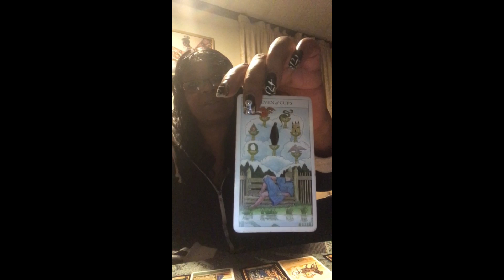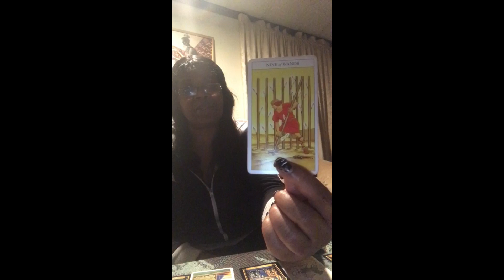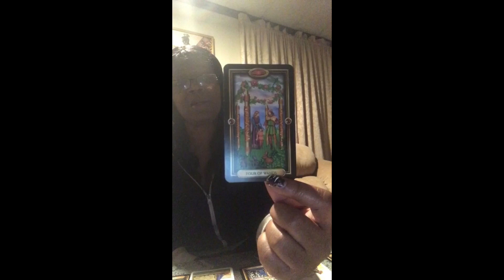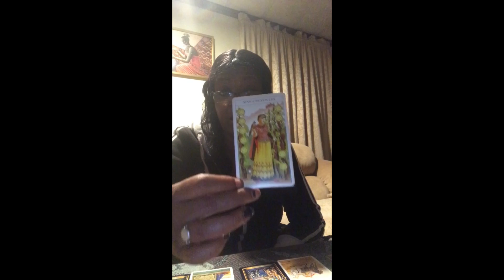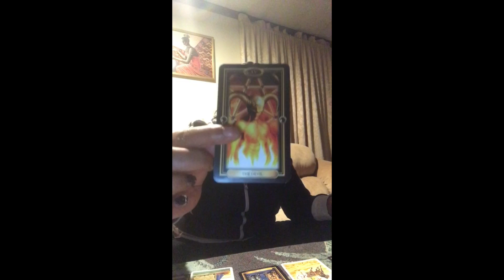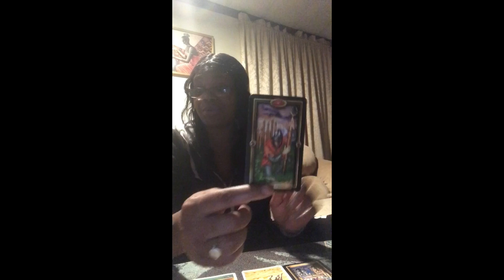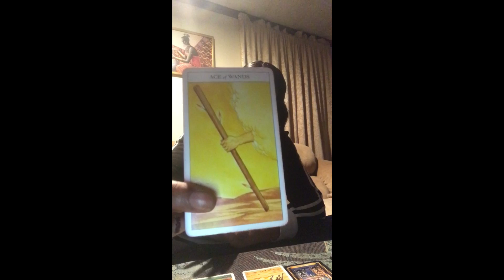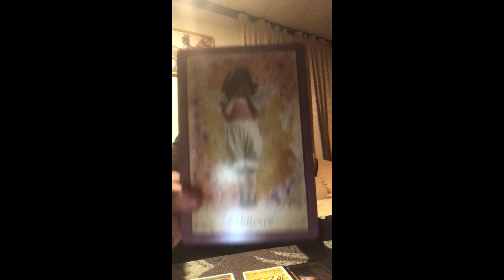Libra March 2017 Tarot Love Reading ( Avoiding Temptation)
SKYPE: sandy.brown125